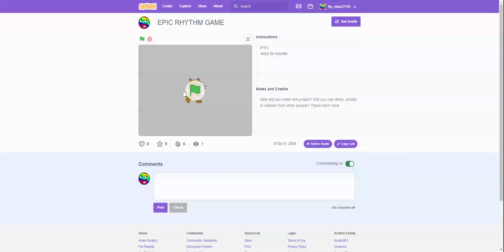rhythm of abc